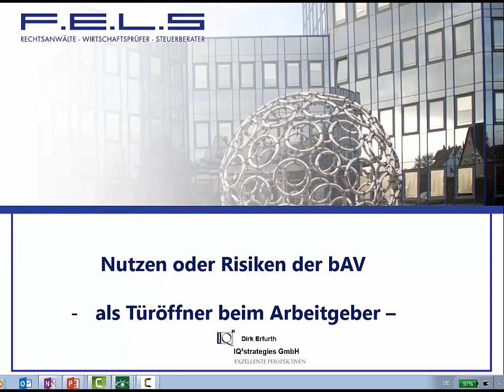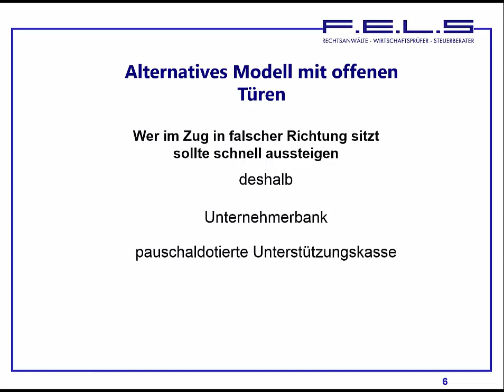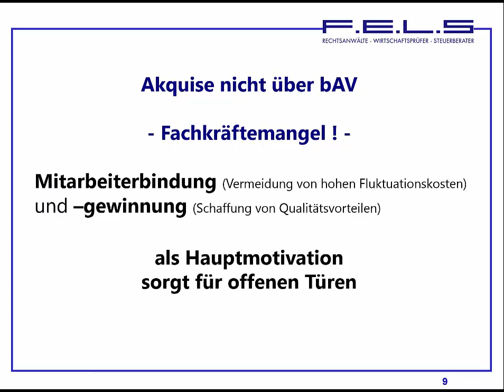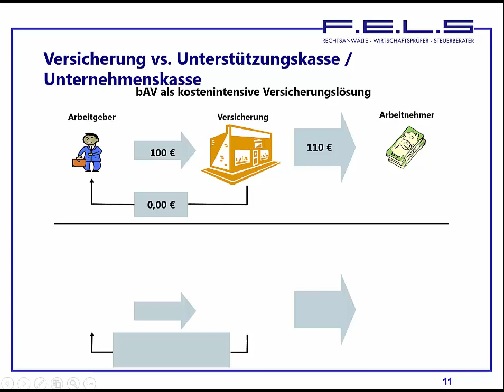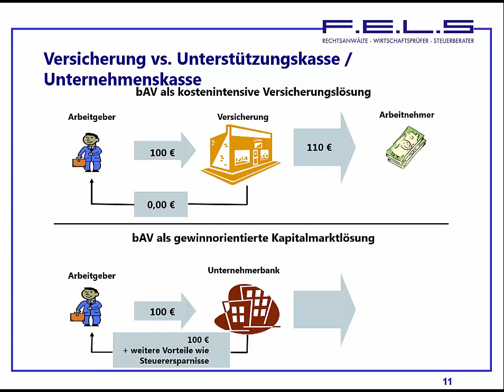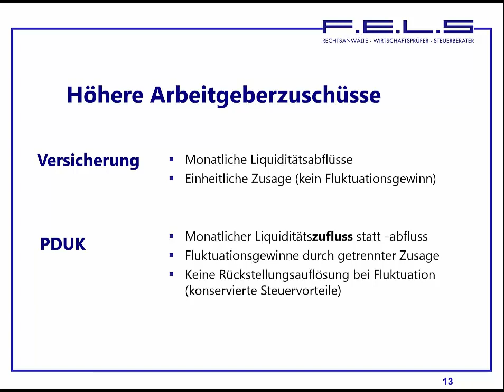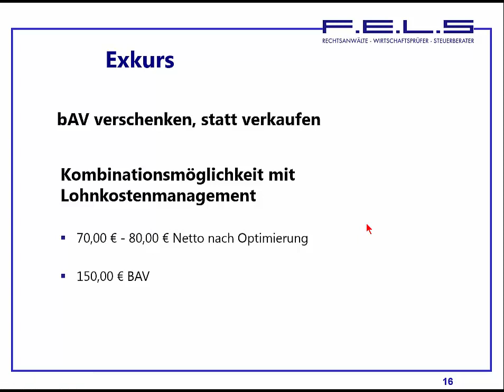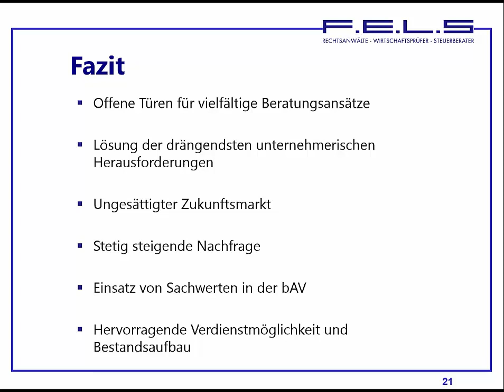IQ2 strategies GmbH, Webinar pauschaldotierte Unterstützungskasse und Vermögensverwaltung